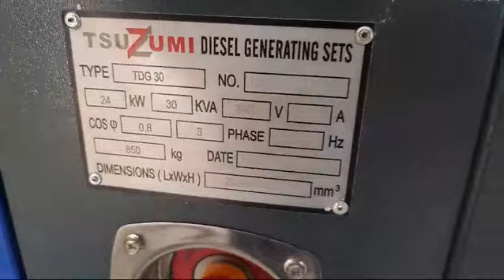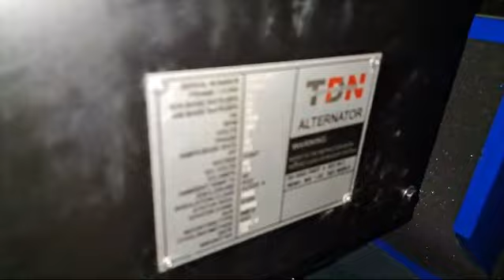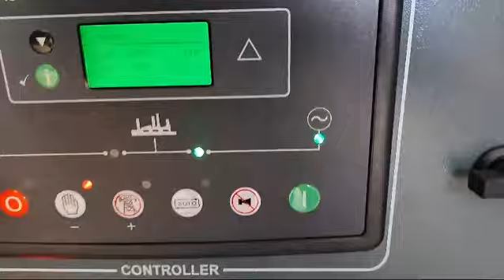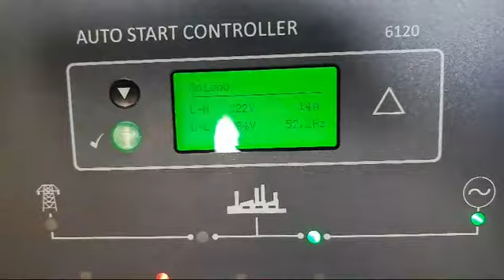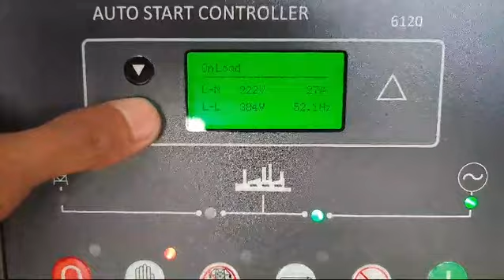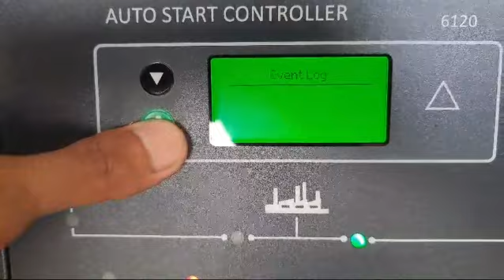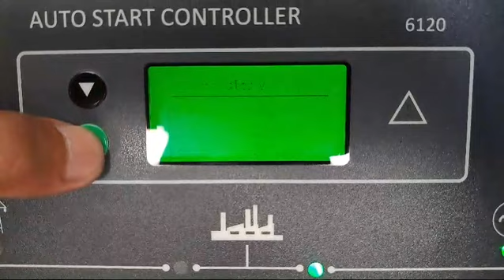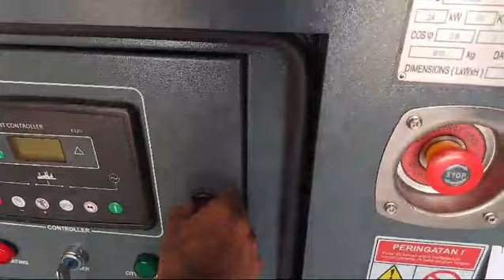Genset 30 KVA Tsuzumi TDG 30 Japan Technology